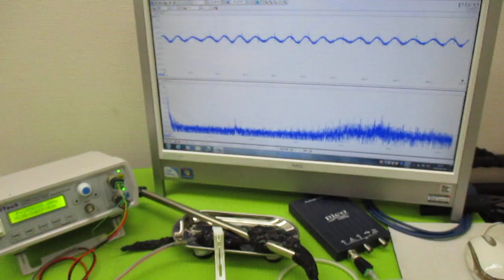オリジナル製品：超音波発振プローブを利用した超音波制御技術 ultrasonic-labo